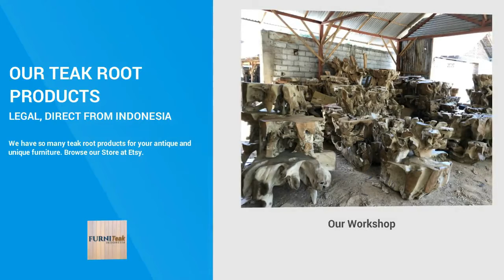Buy large teak root coffee table